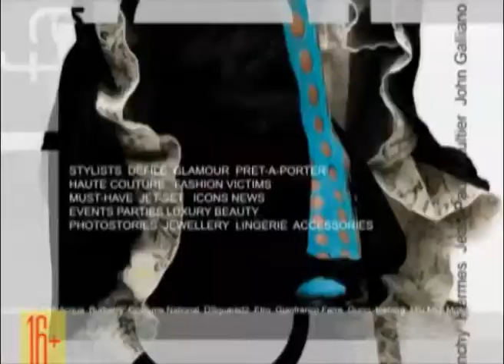Первомай (ВЦС от 02.05.14)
Более сорока тысяч человек вышли в этом году на улицы Сургута в составе колонн демонстрации. На параде присутствовали работники всех сфер: администрации, депутатского корпуса, медицины, образования, строительства, профсоюзные деятели, предприниматели и общественники.